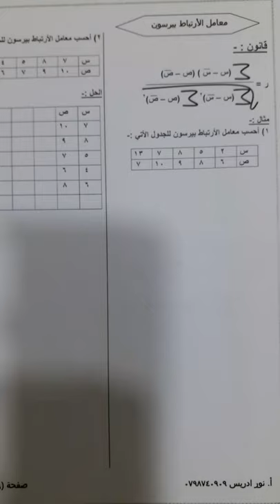27-4-2020 الثاني ثانوي ادبي -الرياضيات-درس معامل الارتباط بيرسون